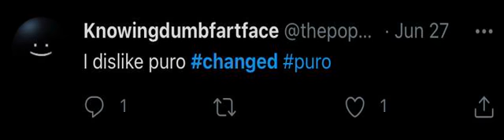The Society we live in ☹️